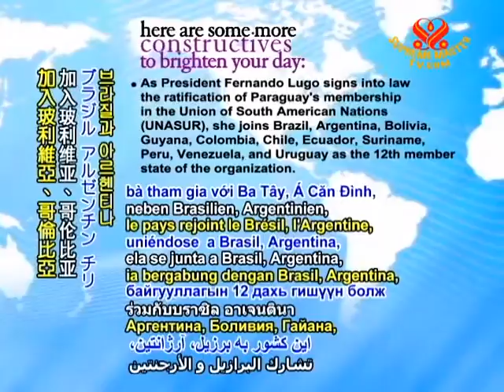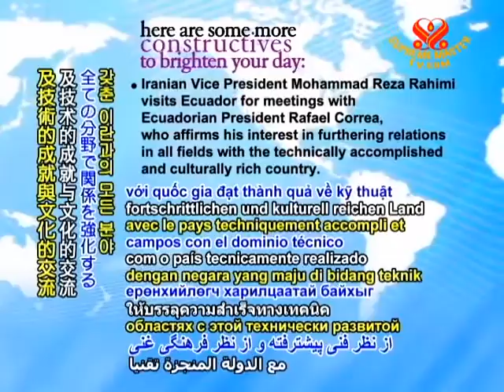CONSTRUCTIVES - 13 Sep 2011